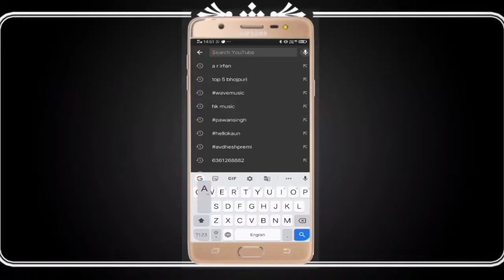Pyare ranga hai tatkal Holi song 2020 ka khesari Lal DJ song remix full HD video arirfan khesari La